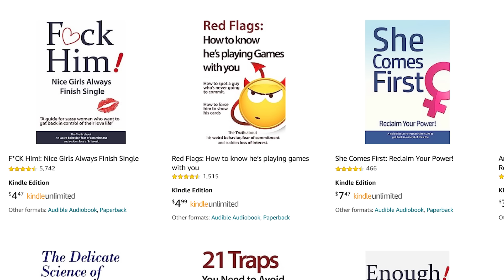Men Feel a DEEP Longing For Women With These 6 Micro Habits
for more tips and in-depth videos.
Getting my book for free on audible when you start a trial?

to find all my books on Amazon.com